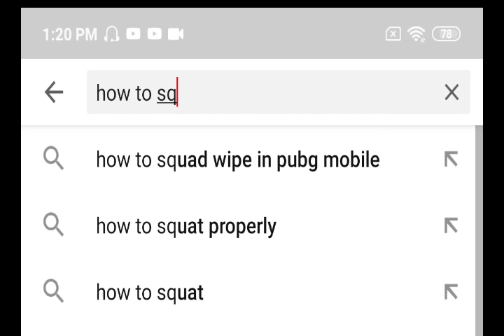PUBG EXE MALAYALAM😂[]MY FIRST TRY DKR MAMBA GAMING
pubg exe malayalam dkr mamba gaming